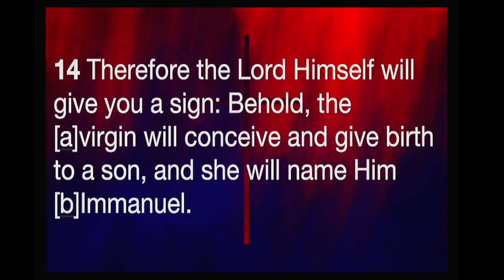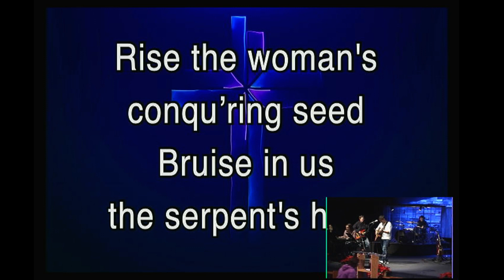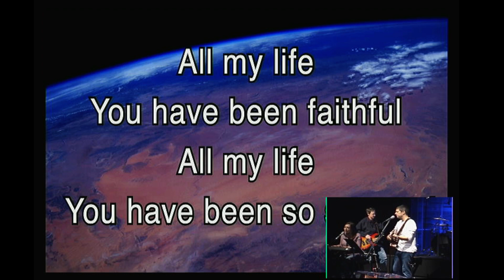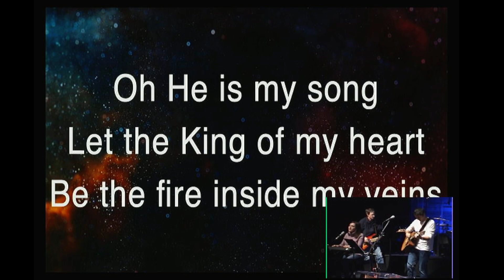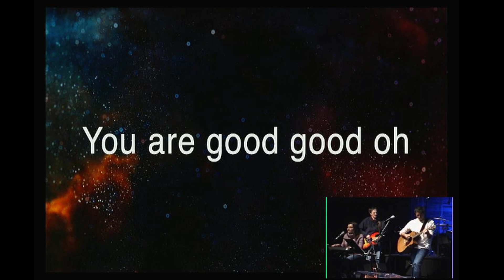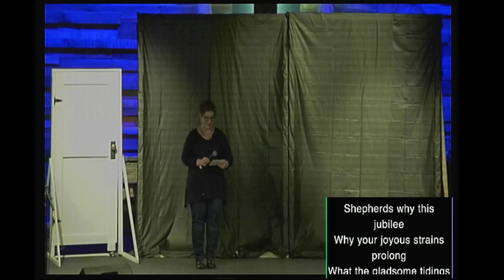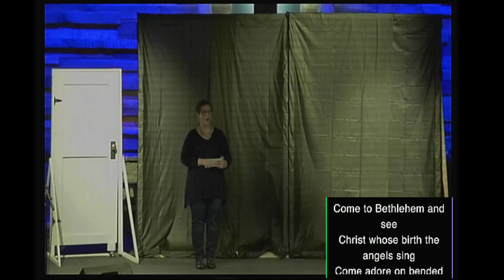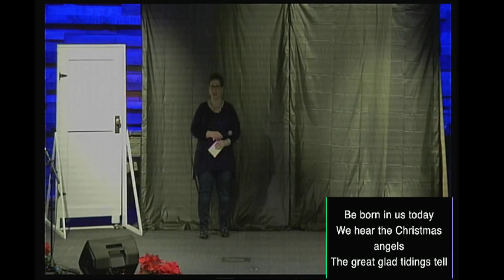The Witnesses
BMC Childrens Church  12-11-22